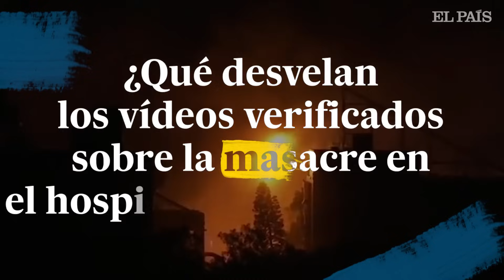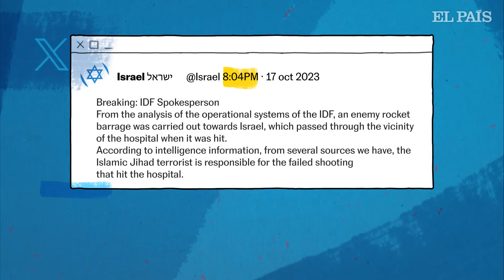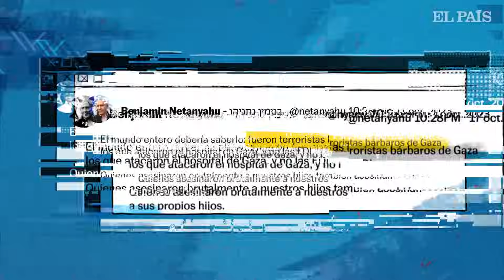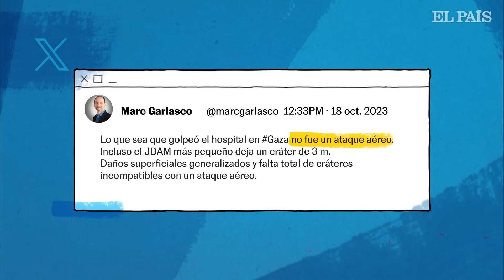GUERRA ISRAEL: ¿Qué se sabe de la masacre en el HOSPITAL AL AHLI de GAZA un mes después? | EL PAÍS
El ataque en el hospital Al Ahli de la Franja del pasado 17 de octubre es uno de los episodios más cruentos de la guerra entre Israel y Gaza y, por el momento, el más enigmático. Hasta ahora se desconoce al autor. Hamás y el ejército israelí han intercambiado acusaciones sobre quién realizó el bombardeo que impactó en el centro sanitario. Una de las únicas certezas es que el proyectil cruzó el cielo de la ciudad sobre las 18.59, hora en la que se paran todos los metrajes del material audiovisual analizado.

Este vídeo ofrece una reconstrucción de la matanza gracias al material gráfico verificado, contrastado con las investigaciones de expertos independientes y de gobiernos como el del Reino Unido, Estados Unidos o Francia.